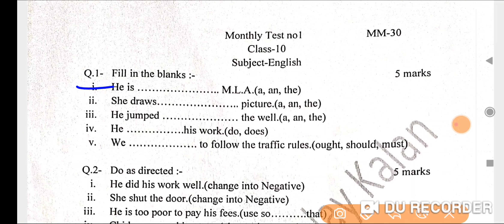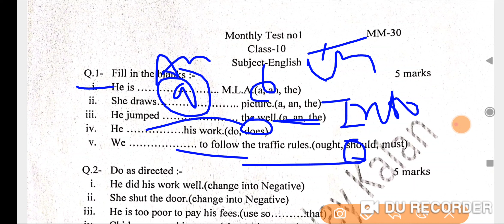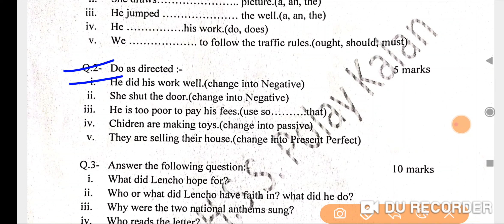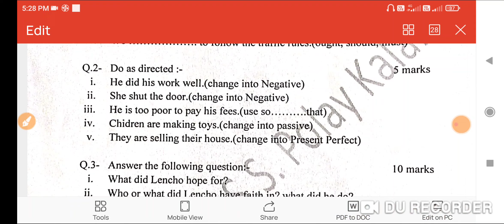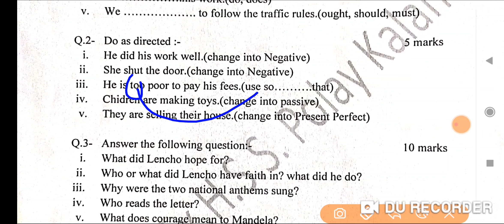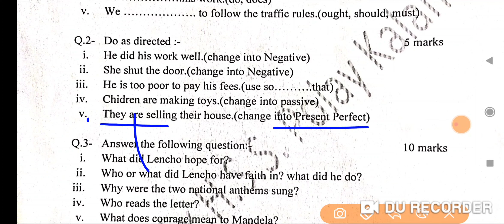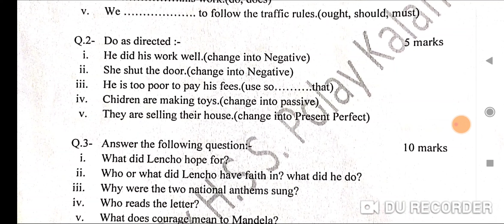अंग्रेजी का पेपर मासिक टेस्ट कक्षा दसवीं 2022-23. मासिक टेस्ट अंग्रेजी कक्षा दसवीं.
इंग्लिश का पेपर कक्षा दसवींmasik test paper kaksha 10वीं angreji.